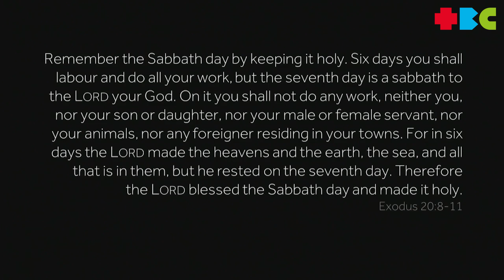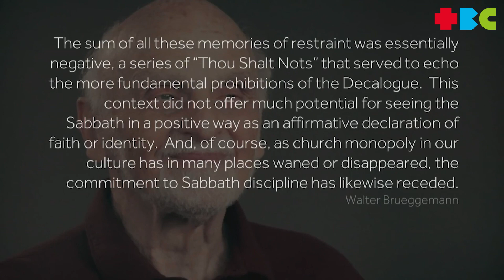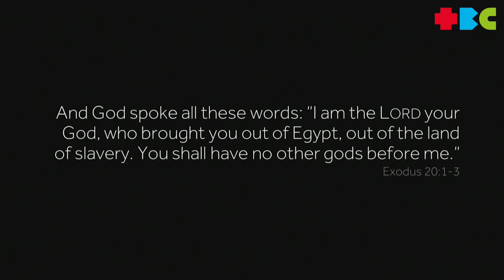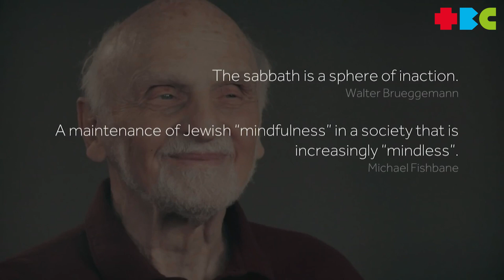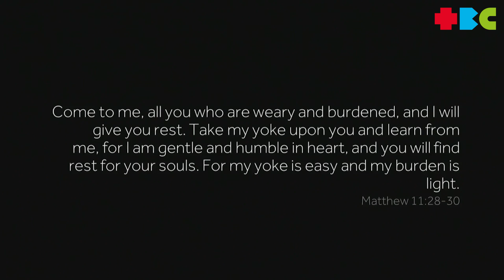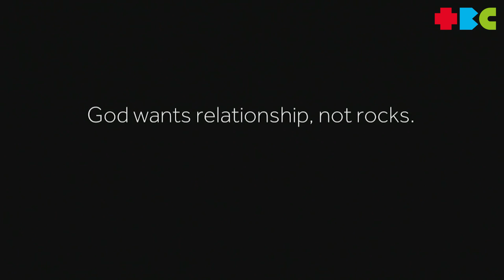16 October 2022 // Sabbath as Resistance - Sabbath and the 1st Commandment // Exodus 20:1-3